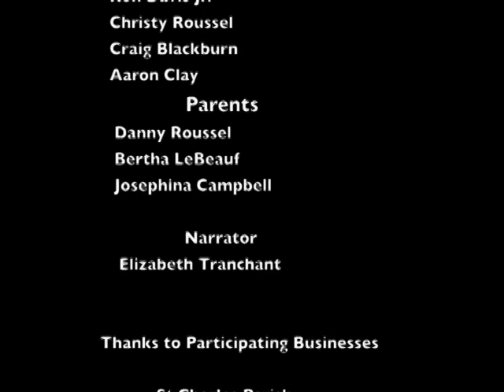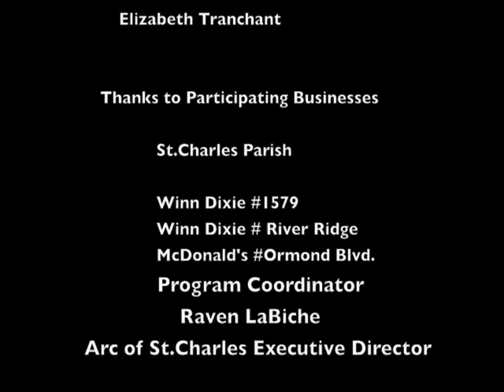The ARC of St. Charles - Employment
The ARC of St. Charles makes employment opportunities available for citizens with developmental disabilities. Hear there stories in this inspiring video.